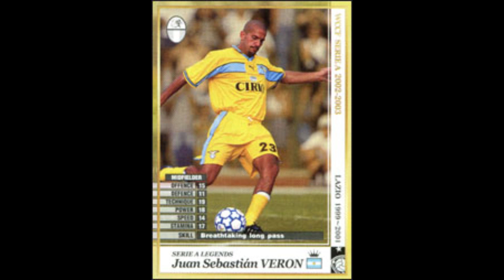【救済】いまさらWCCF実況集 サリハミジッチ＆ヴェロン【假野さん】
久しぶりの救済。年度過ぎたけど見つかったものを上げてみます。
短い。2回繰り返し。ヴェロンはブルヒータが見つかったので。